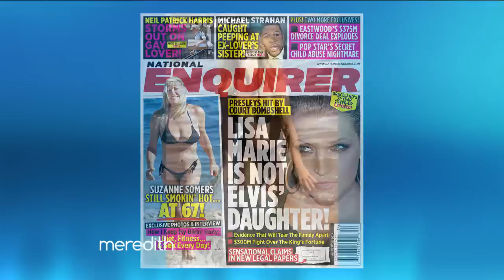Suzanne Somers in a Bikini on The Enquirer! | The Meredith Vieira Show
Meredith chats with Suzanne Somers about her hot bikini bod being featured on the cover of The National Enquirer!